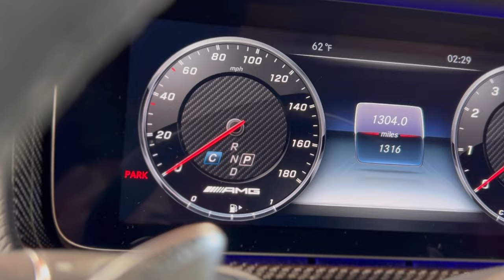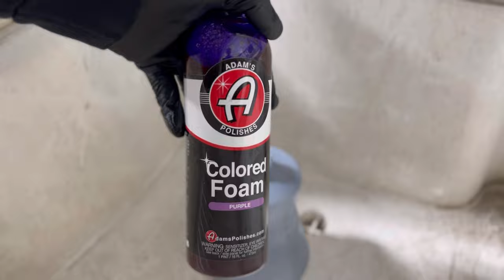Mercedes Benz G63 AMG Foam Wash - Luxury Car Cleaning [ASMR]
Big Boss G63 AMG brought in to us for its annual maintenance! She only has 1300 miles on the clock! The G-Wagen is the absolute flagship of the Benz line! Enjoy this satisfying cleaning video for this beast!

💻 WEBSITE — All of our car detailing services!

🔌 PRODUCT LINKS:

EXTERIOR WASHING:
Foam Cannon
Pressure Washer
pH Neutral Soap
Ceramic Boost Spray
Edgeless Microfiber Towels
Gauntlet Drying Towel
Korean Fiber Wash Mitt
Soft Detailing Brush
Wheel Bucket Dirt Trap
EGO Leaf Blower
Air Cannon Blow Dryer
RainX Glass Protectant

WHEELS:
Pump Sprayer
Wheel & Tire Cleaner
Turtle Wax Wheel Cleaner
Wheel Detailing Brushes
Wheel Barrel Brush
Tire Cleaning Brush
Tire Dressing
Iron & Fallout Remover
Bead Maker Protectant

INTERIOR:
Interior Cleaner
Leather Cleaner
6.5HP Shop Vac
Invisible Glass Cleaner
Waffle Weave Towels
Soft Detailing Brush
Auto Scrub Pad